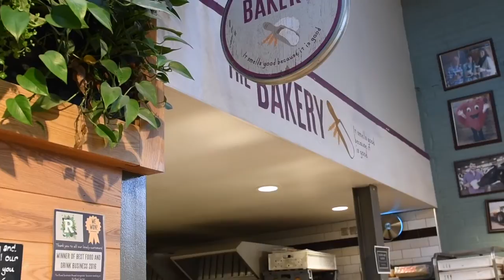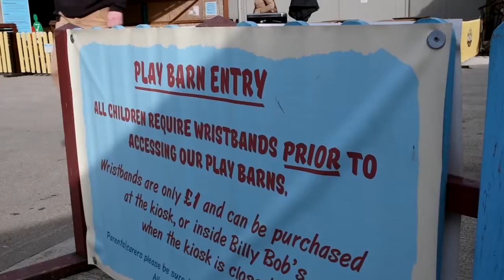Welcome to Rural Solutions feat. William Fry and Heather Hancock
In this video Rural Solutions' Managing Director, William Fry and newly appointed Non-Executive Director Heather Hancock present and discuss the benefits and unique proposition that rural diversification specialists, Rural Solutions can offer rural estate and landowners across the UK in the current climate.